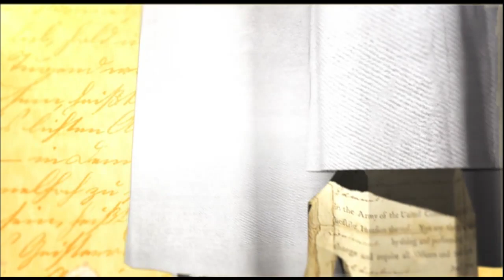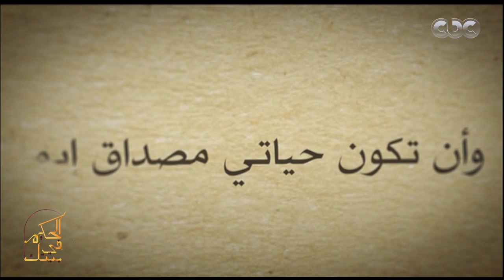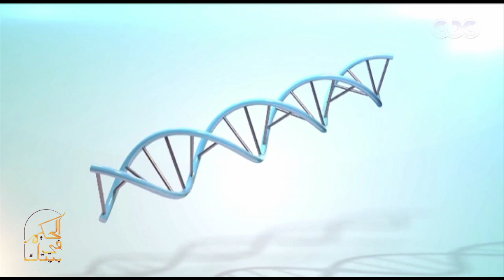الحكيم في بيتك | حماية الآطفال من حساسية الصدر.. وكيفية ثبات الوزن بعد انتهاء الدايت - حلقة كاملة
الحكيم في بيتك | حماية الآطفال من حساسية الصدر .. وكيفية ثبات الوزن بعد انتهاء الدايت

الحلقة الثانية والثلاثون من الموسم الرابع لبرنامج الحكيم في بيتك يقدمه د.أحمد الزهوي.. وفي هذه الحلقة يناقش د. أحمد الزهوي مع  ضيوفه كيفية حماية الآطفال من الإصابة بحساسية الصدر في فصل الخريف وكيفية ثبات الوزن بعد انتهاء الدايت ويناقش في فقرة خاصة حملات وزارة الصحة للحفاظ على صحة المصريين مستمرة  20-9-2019​